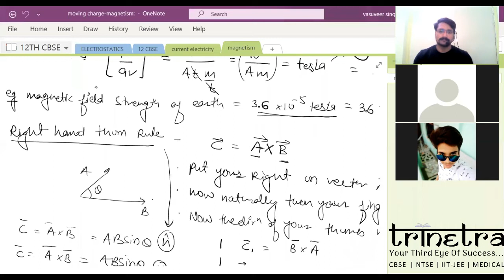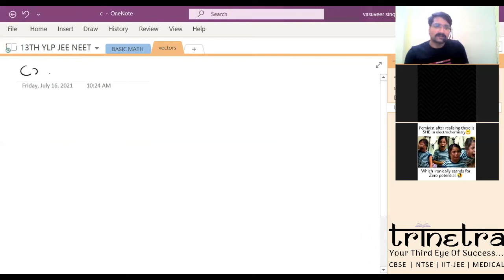CROSS PRODUCT introduction & formulas for NEET JEE & CBSE